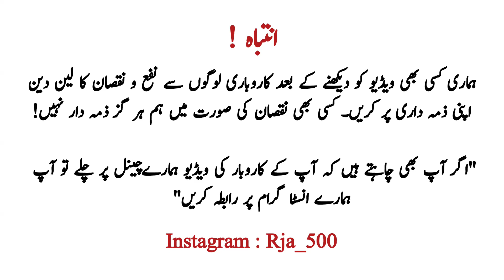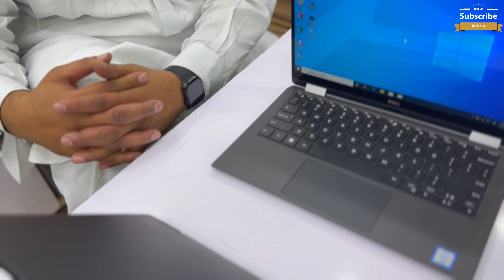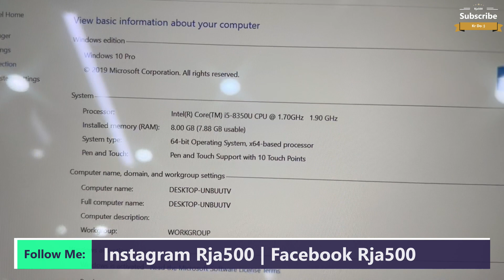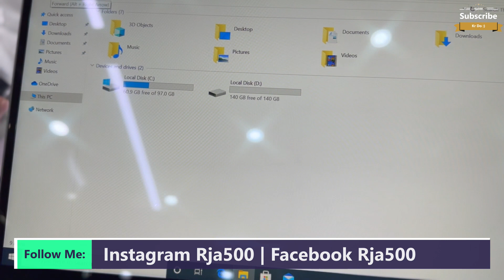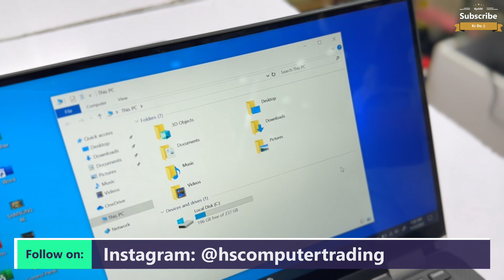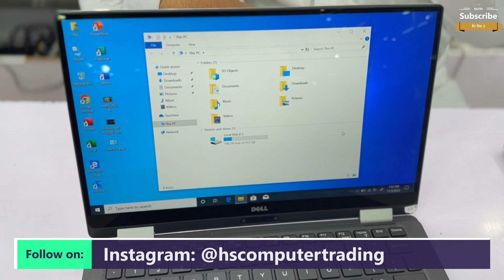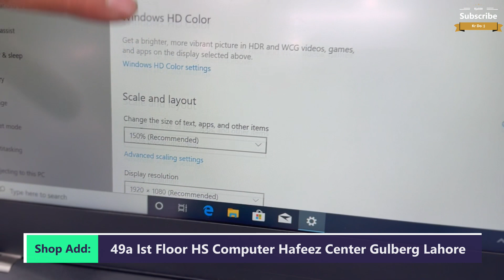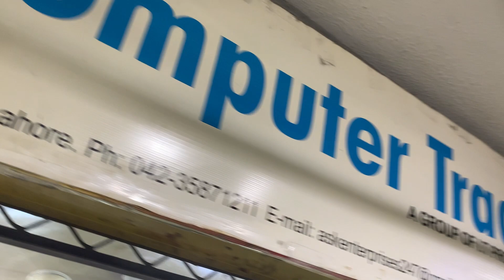Touch 360 Laptop Prices in Pakistan | Laptop Prices in Lahore Pakistan | Rja 500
Assalam Alaikum!
Hope you are doing great. This video is all about Touch 360 Laptop Prices in Pakistan. In this video, I cover laptops starting from 50000 to 1 Lakh. They all are touch and 360 laptops.

👉Shop Name: HS Computers Lahore
👉Shop Address: 49a Ist Floor Hafeez Center Gulberg Lahore

👉Our More Video Links:
 Laptops prices in Pakistan
Ask me any questions on Instagram  @RJA 500